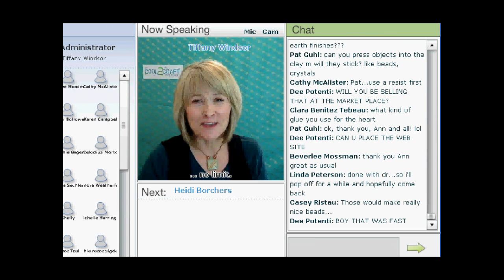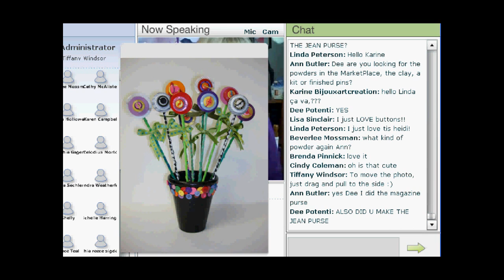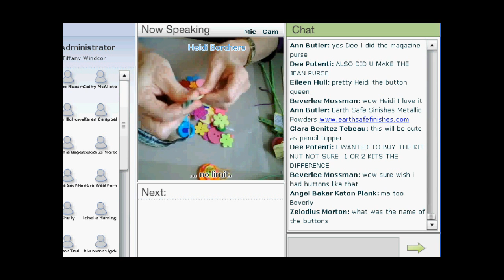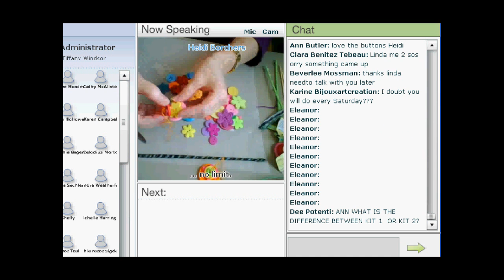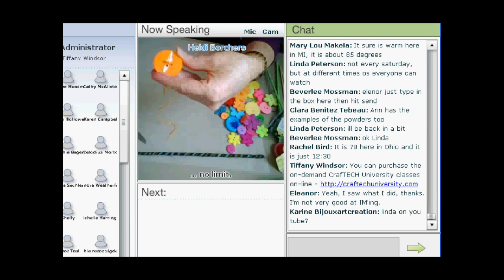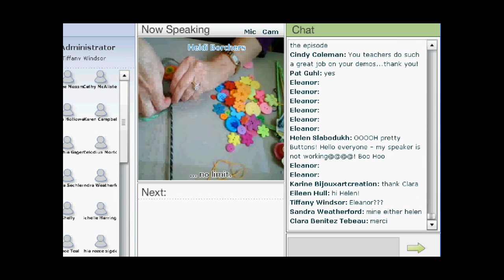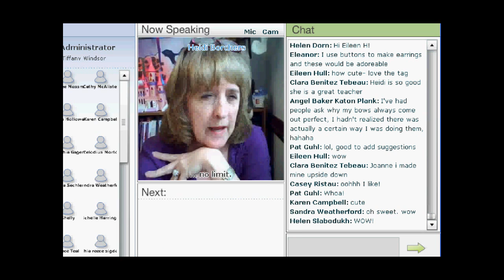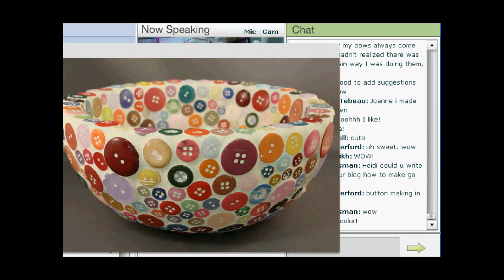Cool2Craft - Heidi Borchers - Button Flowers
Cool2Craft LIVE interactive TV show - Clip from Monday May 24, 2010 - Heidi Borchers demos how to turn Blumenthal Lansing buttons into cute flowers. Tune in LIVE on Mondays to watch our complete shows. to learn more!